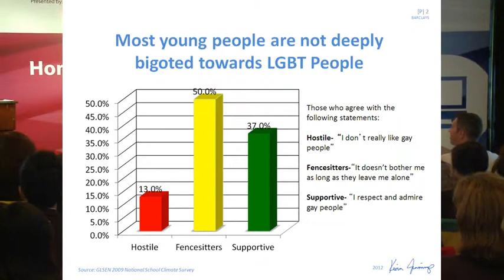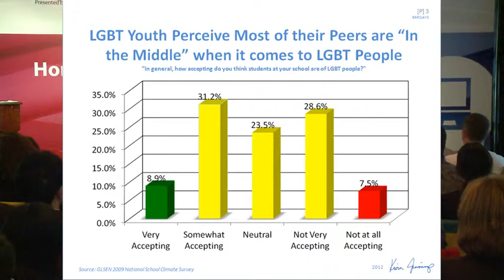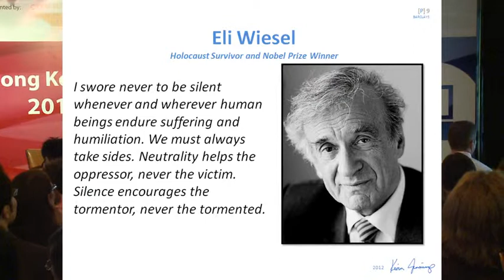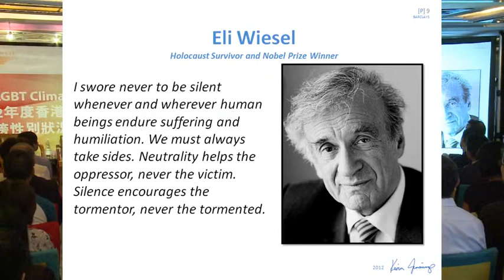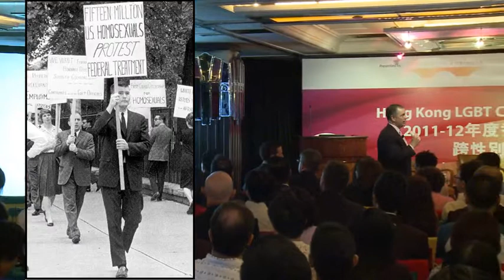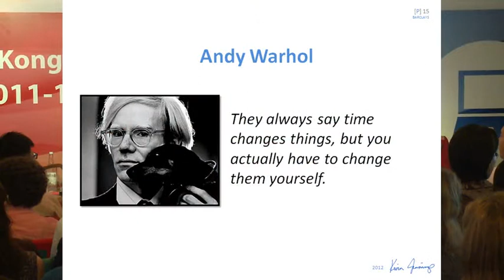Kevin Jennings at the HK LGBT Climate Study 2012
Kevin Jennings, CEO of Be the Change, Inc.
Keynote Speaker at the launch of the Hong Kong LGBT Climate Study 2012

Launched on 17 May 2012
China Club, Hong Kong